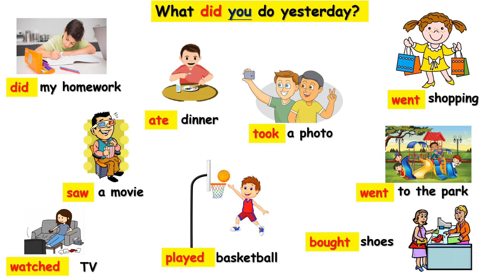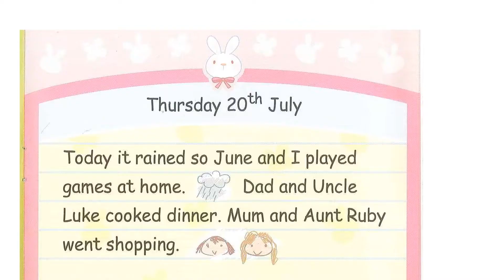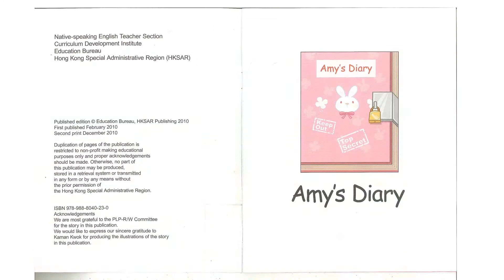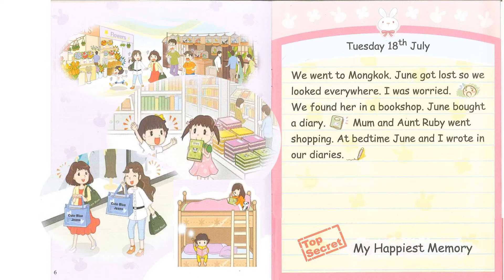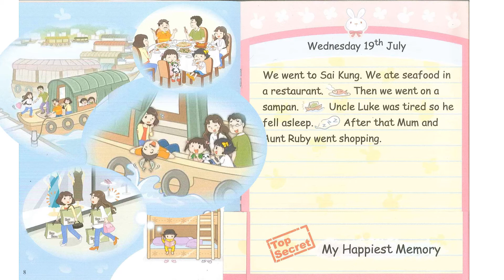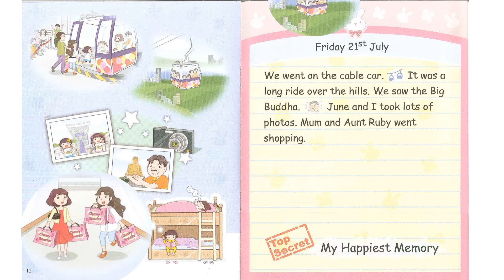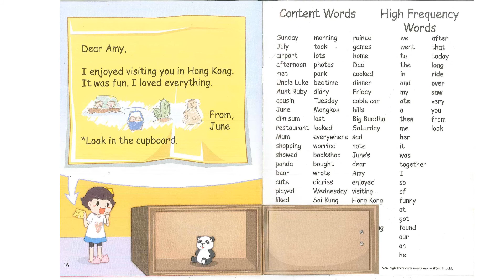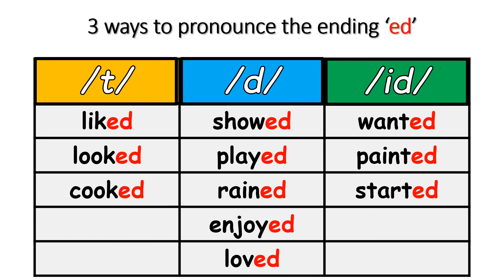Amy's Diary PLPRW by Miss Johnson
P3  PLPRW big book Second Term
Text type diary
Past tense
Published by the NET Section of the EDB Hong Kong